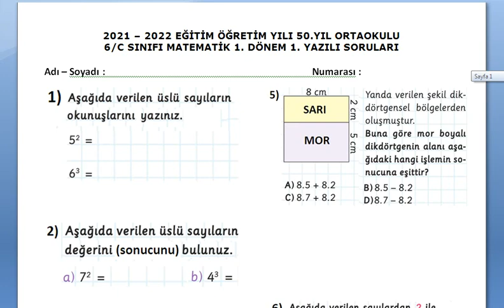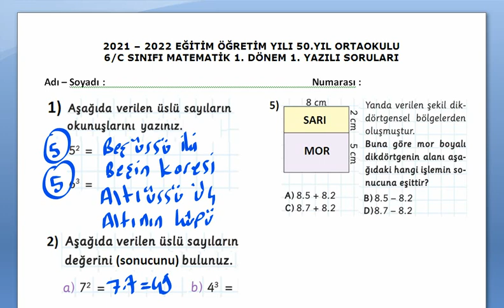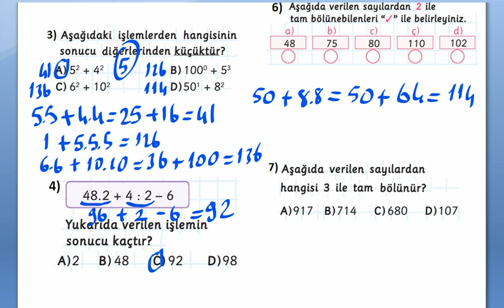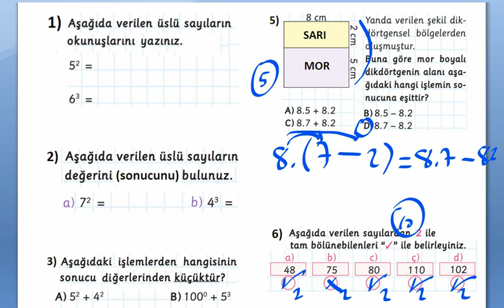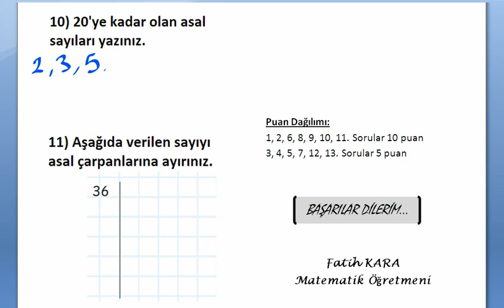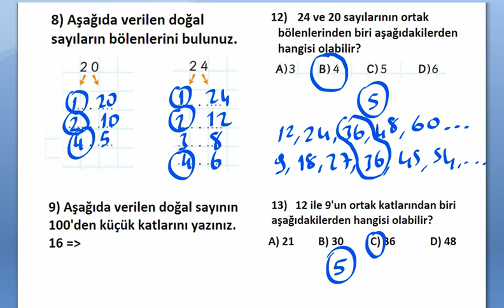6.Sınıf Matematik 1.Dönem 1.Yazılı Soruları I 6C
6.sınıf matematik 1.dönem 1.yazılı
6. sınıf matematik 1. dönem 1. yazılı
6.sınıf matematik 1.dönem 1.yazılı
6.sınıf 1.dönem 1.yazılı matematik
6. sınıf 1. dönem 1. yazılı matematik
YAZILIYI İNDİRMEK İÇİN TIKLAYINIZ
6.sınıf, matematik, 1.dönem, 1.yazılı soruları, cevapları, çözümleri, 6.sınıf matematik 1.dönem 1.yazılı soruları, 6.sınıf matematik sınavı, 1.dönem 1.yazılı, 6. sınıf matematik sınav soruları, 6. sınıf matematik 1. dönem 1. ünite konu anlatımı, 6. sınıf 1. dönem deneme sınavı,
6.sınıf matematik 1.dönem 1.yazılı
6. sınıf matematik 1. dönem 1. yazılı
6.sınıf 1.dönem 1.yazılı matematik
6. sınıf 1. dönem 1. yazılı matematik
6.sınıf mat 1.dönem 1.yazılı
6. sınıf mat 1. dönem 1. yazılı
6.sınıf 1.dönem 1.yazılı mat
6.sınıf 1. dönem 1. yazılı mat
6.sınıf matematik 1.dönem 1.yazılı
6.sınıf 1.dönem 1.yazılı mat
6.sınıf 1.matematik yazılısı
6.sınıf mat
6.sınıf matematik sınavı
6.sınıf mat sınavı
6.sınıf sınav
6.sınıf yazılı soruları
6.sınıf yazılı
6.sınıf sınav
6.sınıf sınav soruları
6.sınıf 1.dönem matematik yazılı soruları ve çözümleri